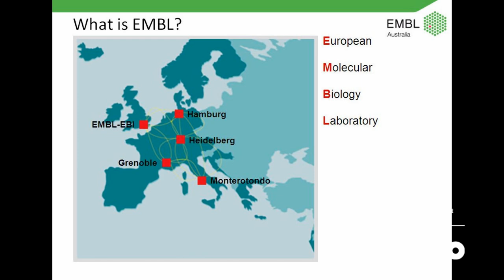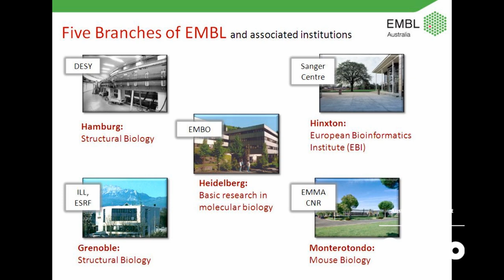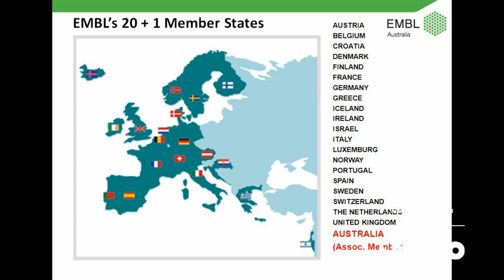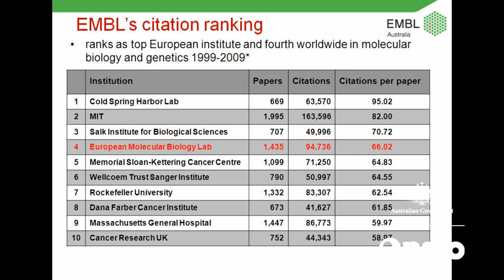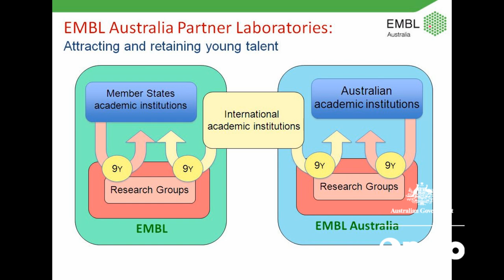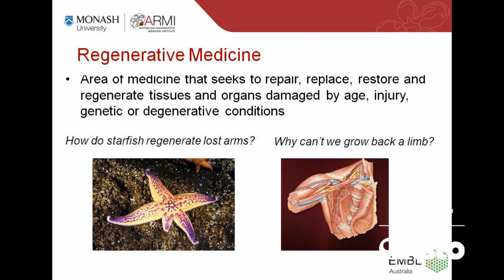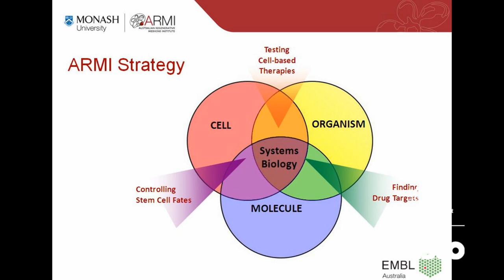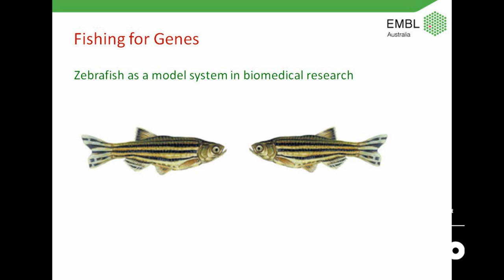A new vision for growing Australian research excellence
Can Australia stop the brain drain of science talent who head overseas for work opportunities?

This Distinguished Lecture series talk featuring Professor Nadia Rosenthal looks at the newly created flagship research organisation EMBL Australia, what it hopes to achieve in the field of molecular biology research and how it plans to stop talented scientists from leaving Australia